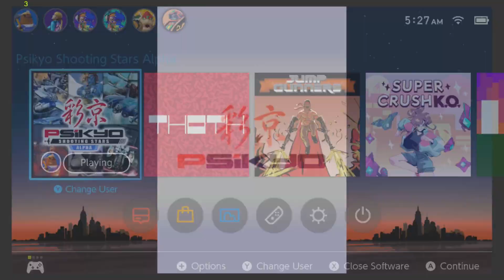Let's Play: Psikyo Shooting Stars Alpha [All 6 Titles]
6 arcade shooting classics come to the Switch in this collection that can be played normally or in vertical TATE mode.